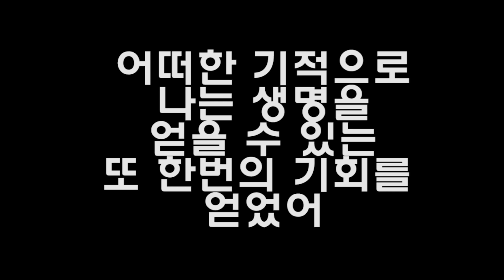왈도쿤' 극혐주의! 내 안에 또다른 자신이 있다면?! : 키메라 증후군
다음은 어떤 게임을 할지 추천해주세요!
댓글 좋아요 구독은 저에게 너무나 큰 힘이 됩니다:)

짧고 굵은, 달콤한 과자 같은 흥미로운 영상들이 있으니 마음껏 즐기세요!
WalDoKun Channel - Funny video & Funny moments

공감일상, 공감, 바인, 웃긴 상황들, 6초 영상, 대박 웃긴 6초 영상 모음, 티비플, 웃긴 상황, 있을 때,
모서리의 파괴력, 모서리, 레고 밟기, 레고